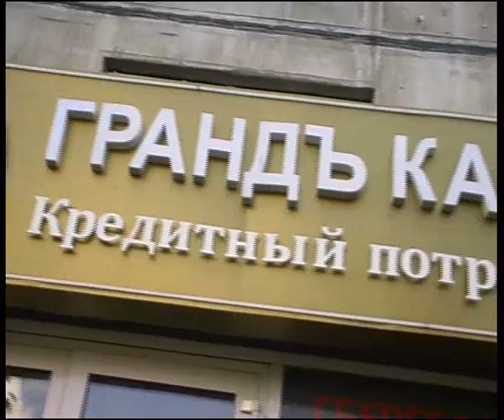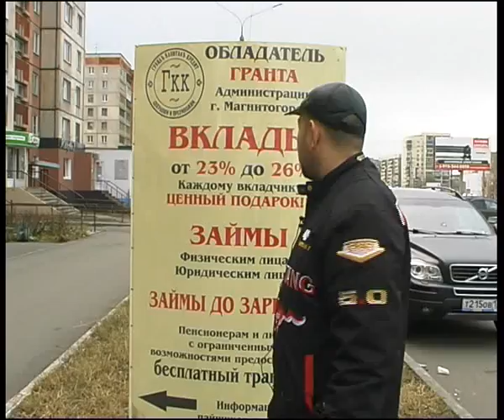GKK 11 13 2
Алексей Челейкин - кредитный потребительский кооператив "Грандъ капитал кредитъ" привлечение инвестиций, Alexey Cheleykin - credit cooperative "Grand capital credit" using finance .